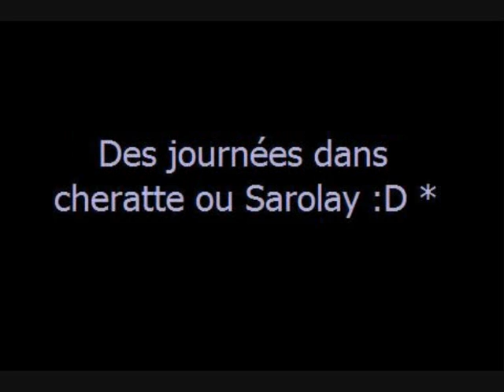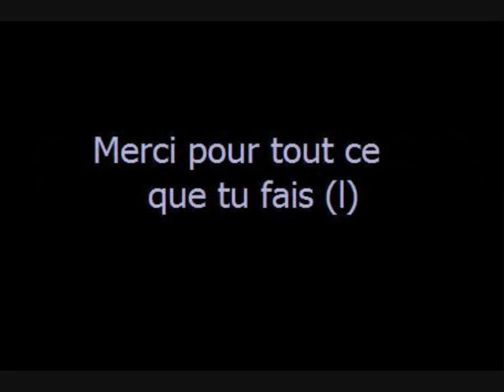Bambi & Panpan (l)